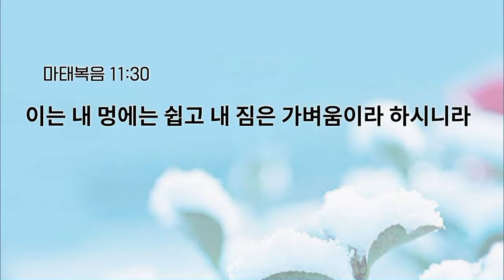[예원교회] 수요예배 - 쉽고 가벼움이라 (마태복음 11:28-30) - 박순우목사 - 2024.03.06.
쉽고 가벼움이라 (마태복음 11:28-30)

28 수고하고 무거운 짐 진 자들아 다 내게로 오라 내가 너희를 쉬게 하리라
29 나는 마음이 온유하고 겸손하니 나의 멍에를 메고 내게 배우라 그리하면 너희 마음이 쉼을 얻으리니
30 이는 내 멍에는 쉽고 내 짐은 가벼움이라 하시니라